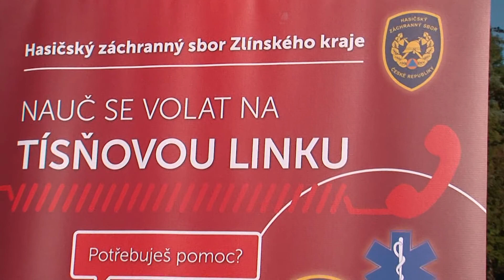Děti se seznámily s prací hasičů nebo policejního psovoda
Práce hasičů i policistů byla k vidění u zámku na akci v rámci Týdne mobility. Podívejte se, vše se tam odehrávalo!